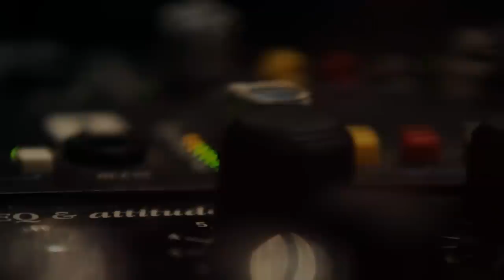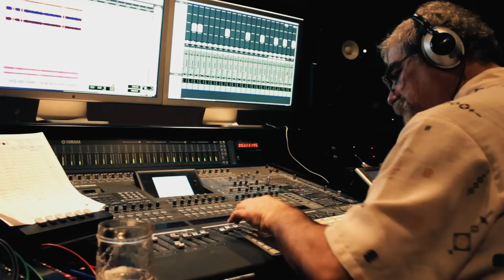El arlequín - Omar Oreste Corbatta - Viejo Smoking (Trailer oficial)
"El Arlequín" es el primero de una serie de documentales que Viejo Smoking viene realizando para difundir "Golazo", su tercer disco de estudio, pronto a ser publicado.

Tanto la canción como la posterior investigación periodística tienen como argumento retratar la vida de Omar Oreste Corbatta, un notable jugador de la década del 50 que hizo historia en Racing Club y en la Selección Argentina, entre otros equipos.

Para ello los mismos integrantes de la banda recorrieron cada lugar donde vivió Corbatta y hablaron con quienes compartieron parte de su vida, aportando testimonios, material de archivo y anécdotas.
Participan Humberto Maschio, Juan José Pizzuti, Carlos "el Rifle" Pandolfi, Juan Carlos "el Chango" Cárdenas, Rodolfo Braceli, Alberto Larrea, entre otros.

"El Arlequín" es un trabajo que contó con la investigación y producción periodística de FeCiega Ideas y Producciones Independientes y la dirección de Jop! Porducción Integral.